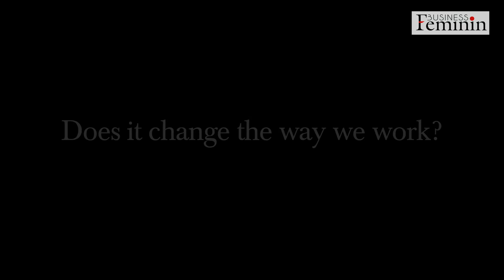Pamela Ryckman Interview, author of the Stiletto Network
How women gather in the US and empower themselves through networking.